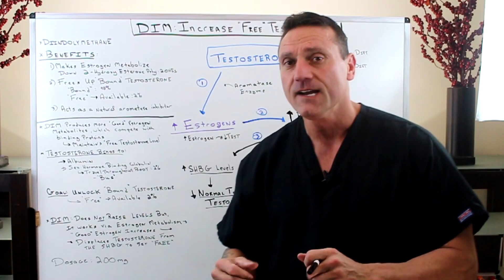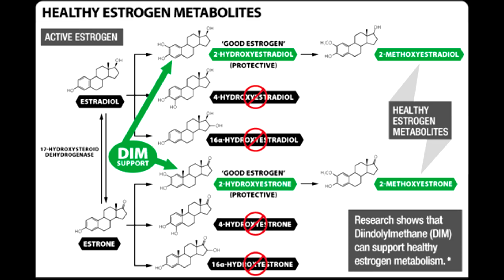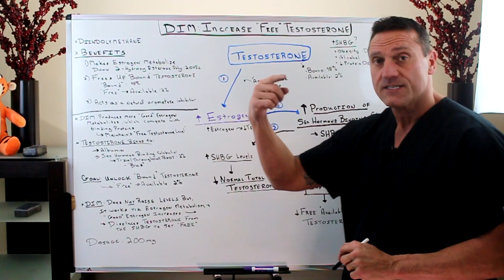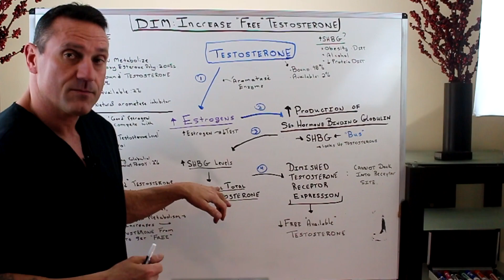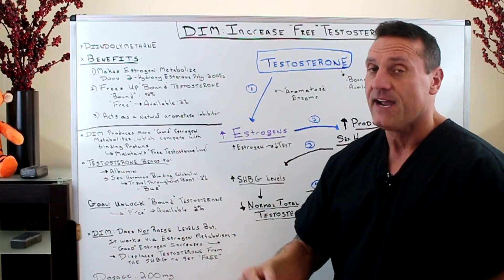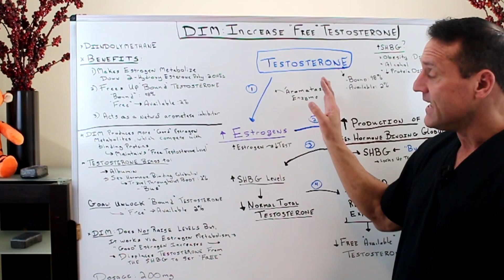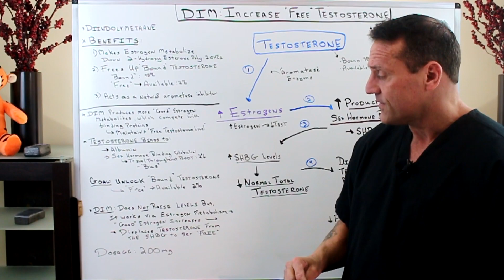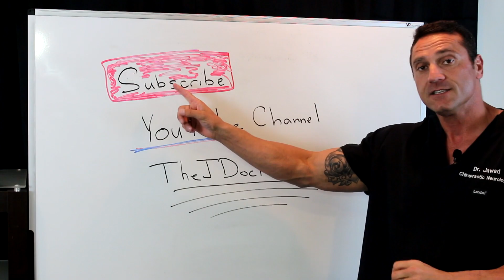Does DIM Increase Testosterone?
Dr. Jawad discusses the benefits of taking DIM for males.

DIM is able to support free testosterone without changing total testosterone levels; it does not raise testosterone levels but supports its activity through its effects on estrogen metabolism. This helps to maintain a healthy level of free, active testosterone.

In men, too much estrogen builds up in three common situations: obesity, excessive alcohol use, and smoking. This occurs because chronic inflammation, which is associated with these conditions, increases the conversion of testosterone into estrogen. Since estrogen causes the liver to produce more of the carrier protein for testosterone, which is known as sex hormone-binding globulin (SHBG), less free, or unbound, testosterone results. Low levels of free testosterone and higher estrogen levels in men are associated with excess body fat, reduced sex drive, depression, and erectile dysfunction.

Since only free testosterone easily crosses into the brain, muscles and fat cells, much of the desirable action of testosterone has to do with the free portion. Free testosterone represents only a tiny amount of the total testosterone, equal to only 2 percent of the total in men and even less in women.

DIM

26W276 Geneva Road  Suite C
Carol Stream, IL  60188